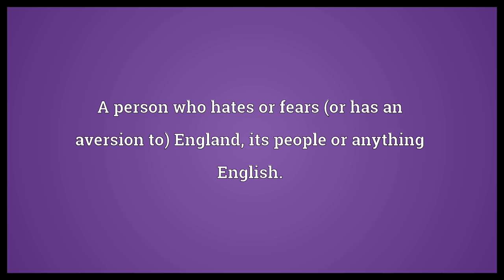Anglophobe Meaning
Video shows what Anglophobe means. A person who hates or fears (or has an aversion to) England, its people or anything English..  Anglophobe Meaning. How to pronounce, definition audio dictionary. How to say Anglophobe. Powered by MaryTTS, Wiktionary